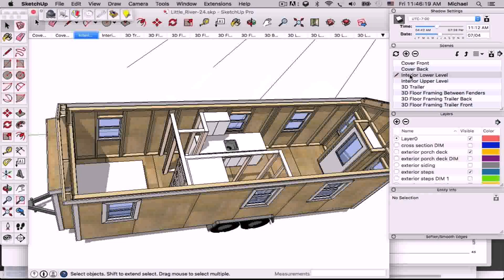Buy Car NY 5% DP